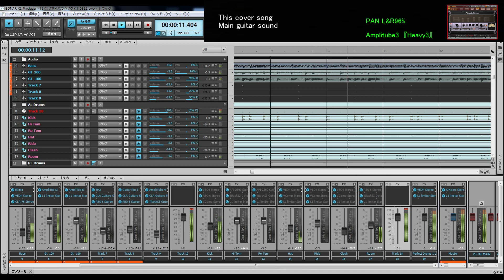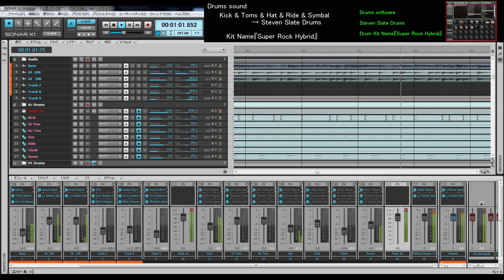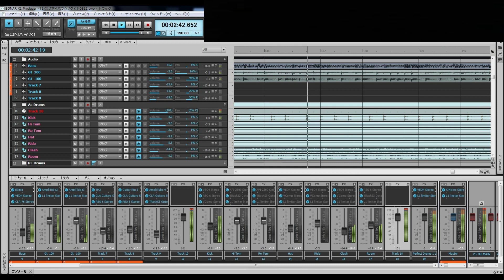ONE OK ROCK - 恋ノアイボウ心ノクピド cover off vocal